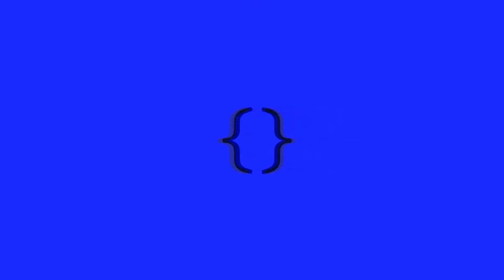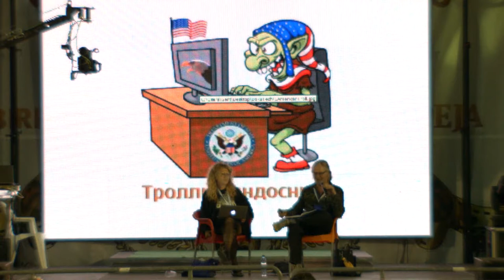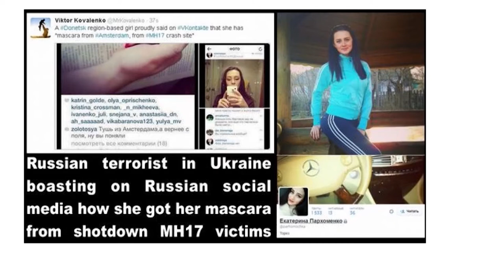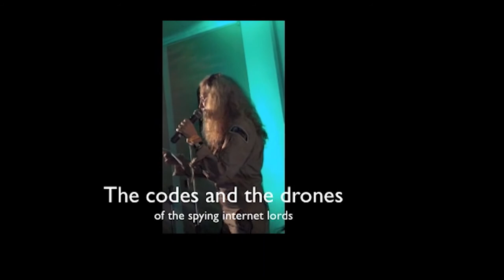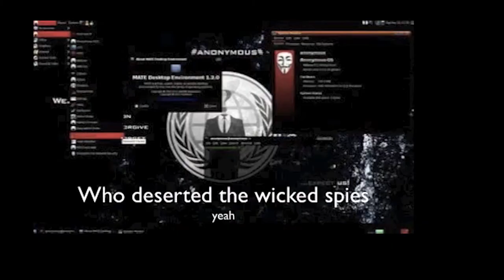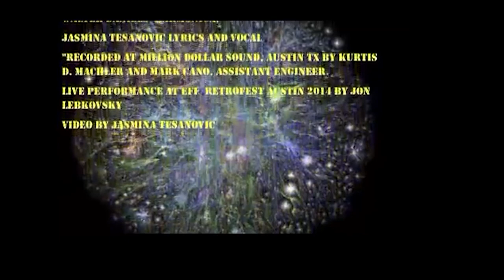Social media war identity | Bruce Sterling, Jasmina Tesanovic | DOKU:TECH 2014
Bruce Sterling is writer, futurist and one of the founders of the cyberpunk movement in science fiction. Jasmina Tesanovic is hacking famous war songs and remaking them from a pacifist woman's point of view with bands and genres from all over the world.

Bruce Sterling delivering his keynote talk at DOKU:TECH 2014 in Prizren, Kosovo.

DOKU:TECH is an inspirational and interactive annual event which brings together individuals and tech talent to meet with top-tier international future makers, executives and thinkers. In 2014 and 2015, DOKU:TECH convened over 3,000 attendees and more than 50 renowned speakers for the two-day event.